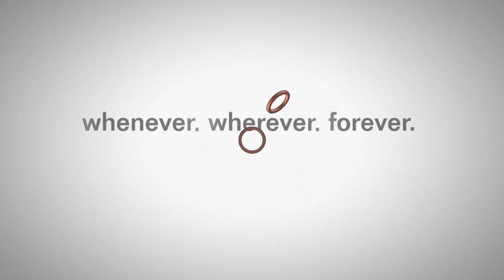PlayStation® 20th Anniversary from Ryan and Friends Special Finale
By PS4 from Ryan & friends special from October 31st to PlayStation 4 Will announced Christmas special from 50th anniversary from barring for PlayStation.